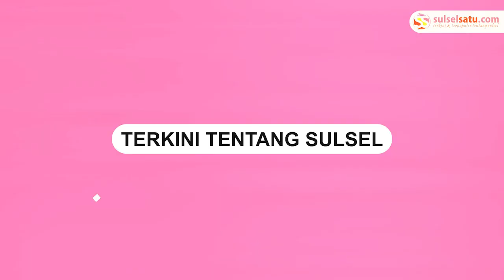Artis Nikita Mirzani Ngamuk Banting Mic dan Lempar Berkas saat Sidang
Artis Nikita Mirzani ngamuk memukul mic usai sidang di Pengadilan Negeri Serang.

Selain memukul mic Nikita Mirzani juga melempar berkas ke pengacarnya.

Usai melakukan aksinya itu Nikita Mirzani berjalan ke luar dan meninggalkan ruangan.

Insiden itu saat menjalani sidang terkait kasus pencemaran nama baik pada Senin (19/12/2022).

Video: Jayalah Negriku
Video terkini dan terbaru..